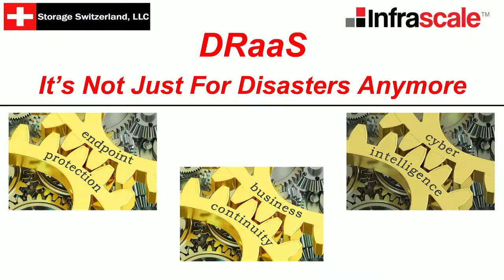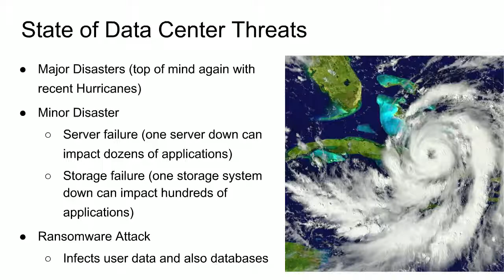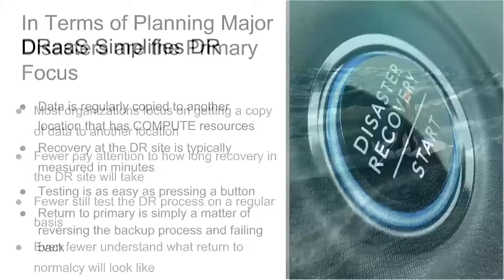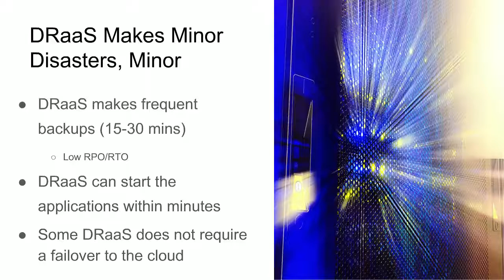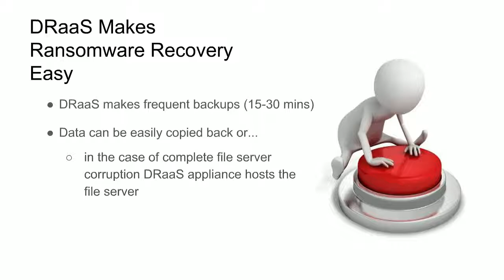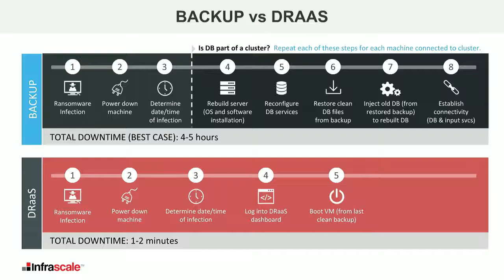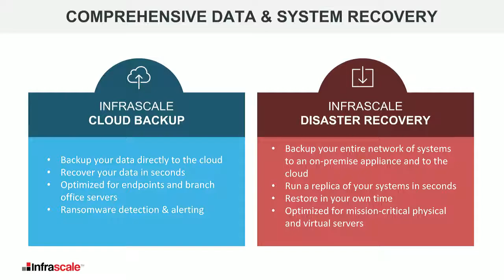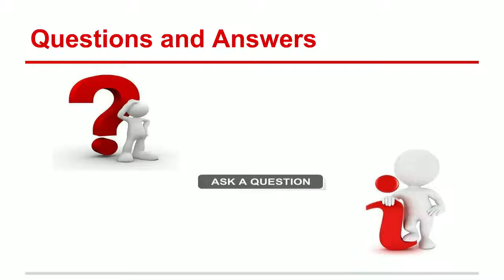DRaaS: Not Just For Disasters Anymore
Disaster Recovery as a Service (DRaaS) solutions have vaulted to the top of the considerations list for organizations looking to improve their ability to recover from major disasters like hurricanes and floods. But DRaaS solutions are not just for recovery anymore. These solutions can help organizations protect from ransomware, modernize infrastructure, and recover from minor disasters as well. Of course the solution must also provide peace of mind that when disaster strikes, the plan will not only work — it will also be easy to initiate.